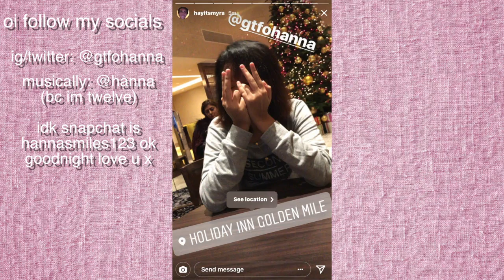WE GOT STUCK IN AN ELEVATOR EW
shane dawson who
SECOND CHANNEL!!! (which i RARELY post thx)